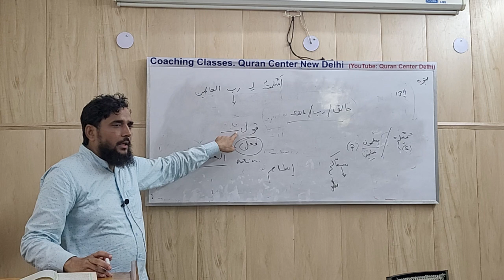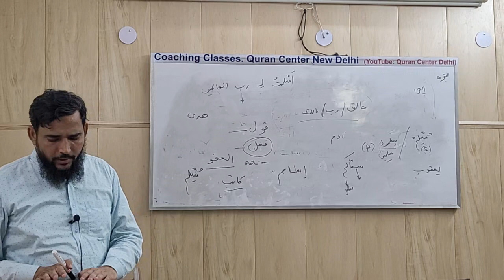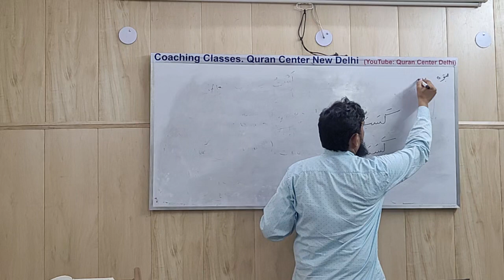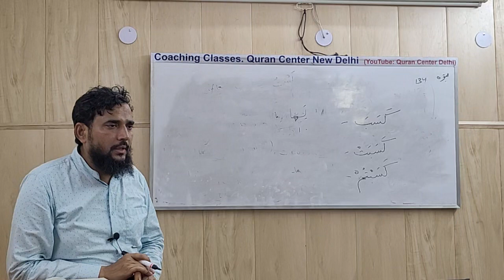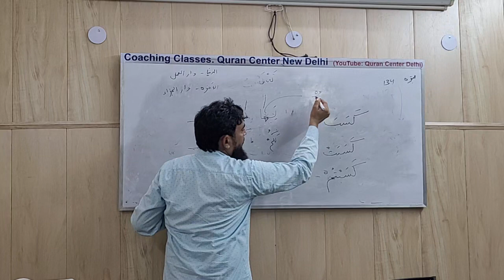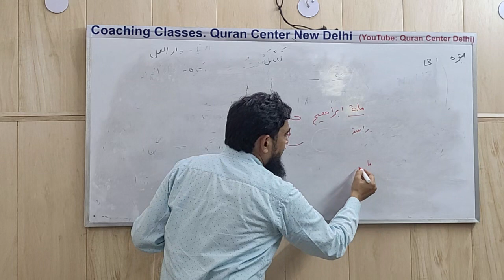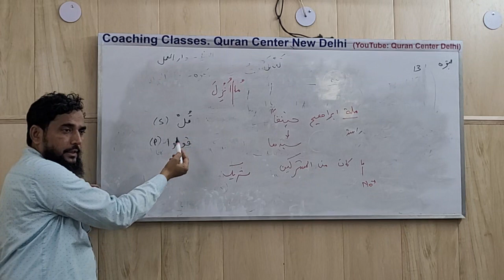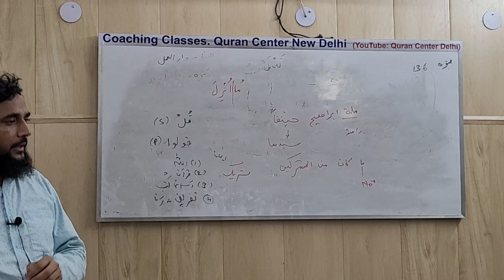Quran | Basic Grammer | Lesson 42